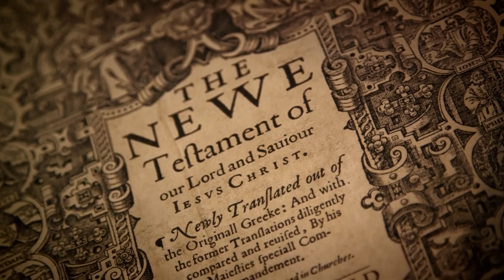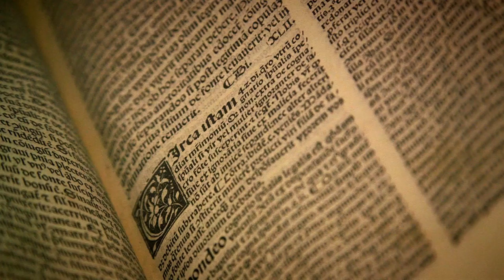Isaac Newton's Belief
Newton's believe in one God. From BBC Isaac Newton The Last Magician Documentary.